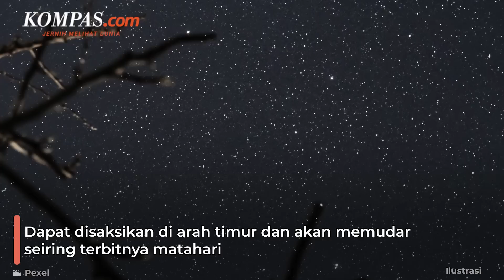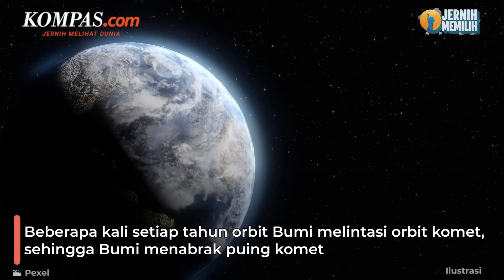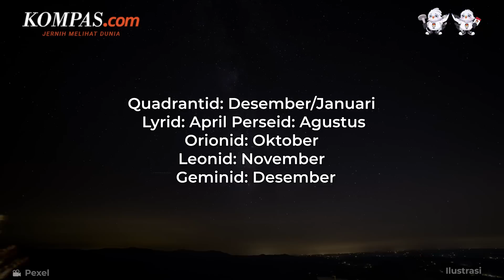Puncak Hujan Meteor Eta Aquarid Akan Terjadi pada 6 Mei, Simak Fakta Menariknya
Hujan meteor Eta Aquarid yang aktif pada tanggal 18 April-28 Mei 2023 akan mencapai puncaknya pada Sabtu (6/5/2023) mendatang.

Menurut penj elasan NASA, hujan meteor adalah fenomena ketika banyak meteorid yang memasuki atmosfer Bumi.

Beberapa kali setiap tahun saat Bumi melakukan perjalanan mengelilingi matahari, orbitnya melintasi orbit komet sehingga Bumi menabrak sekumpulan puing komet

Hujan meteor sendiri dapat diprediksi dari tabel astronomi. Namun, fenomena tersebut bisa saja sulit untuk dilihat.

Dilansir dari Science Alert,  awan dapat merusak pemandangan hujan meteor.

Selain itu, Bulan yang cerah atau bahkan waktu terbit dan terbenamnya koordinat langit hujan meteor dapat membuat fenomena ini sulit dilihat.

Sementara, nantinya, puncak hujan meteor Eta Aquarid dapat disaksikan di arah timur dan akan memudar seiring terbitnya matahari.

Penulis: Lulu Lukyani